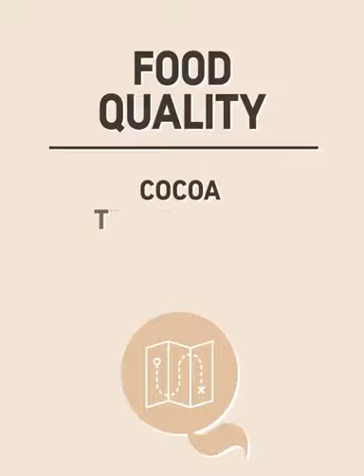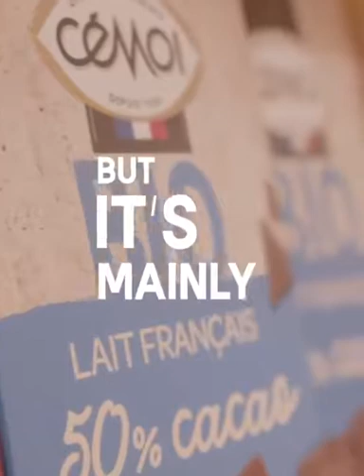CEMOI Transparence Cacao Program